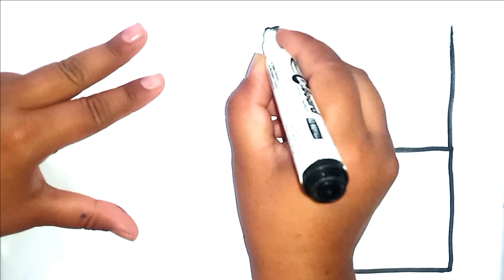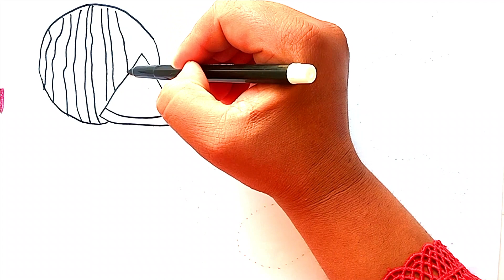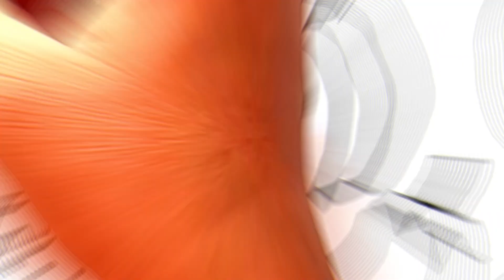How to draw fruits for kids || how to draw fruits drawing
How to draw fruits for kids
how to draw fruits drawing